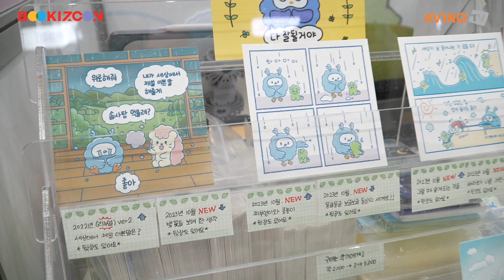[BOOKIZCON 2023] 김효민 하마카카, 캐릭터 엽서와 파우치 소개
하마카카는 지난 10월 5일(목)부터 9일(월)까지 5일간 수원컨벤션센터에서 진행된 ‘2023 국제아동도서&콘텐츠페스타(BOOKIZCON·북키즈콘)’에 참가했다.

한편, 해외 10여 개국에서 출간된 5,000여 종의 아동도서를 골라볼 수 있는 국제 아동도서 콘텐츠 페스타 ‘북키즈콘’은 ‘다양한 성장, 더 큰 가능성’을 주제로 수원시가 경기도, (재)수원컨벤션센터, ㈜이즈피엠피, (사)한국출판인회의와 공동으로 한국관광공사의 융복합 국제회의 사업 지원을 받아 개최됐다. 이 밖에도 ▲런던자연사박물관 기후변화체험전 한국특별전시 ‘Our Broken Planet’ ▲해리포터의 작가 조앤 K 롤링에게 편지 보내기 이벤트 ▲무민, 보노보노 등 인기 캐릭터 포토존 ▲오리 도서관, 씨앗 도서관, 곤충 도서관, 해우재 도서관, 댕댕이 도서관 등 수원특별관 ▲글로벌 그림 커뮤니티 어반스케쳐스의 체험 부스 등이 마련됐다.